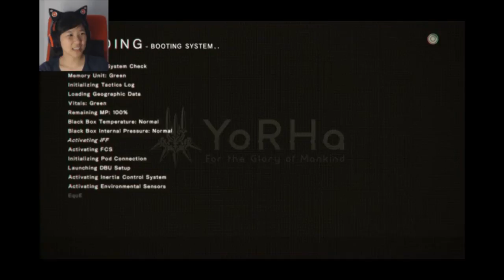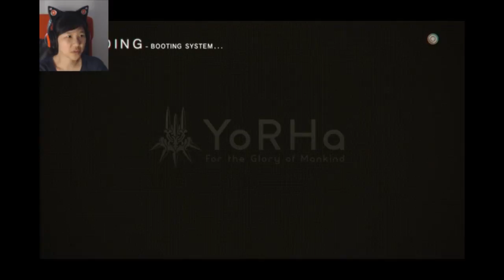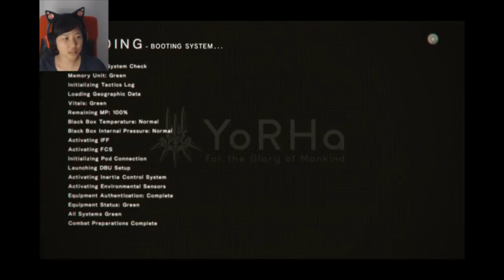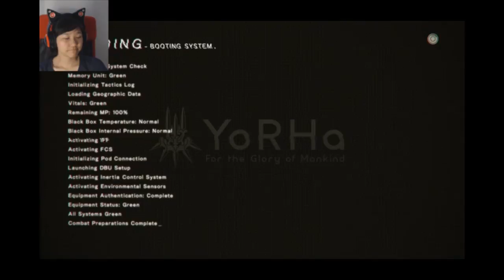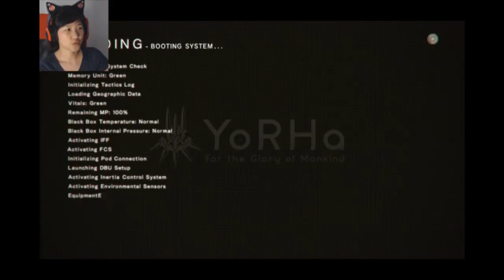Ep. 06- Long-lost friend | NieR Automata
We see a familiar face from the past

Stay toasty :)